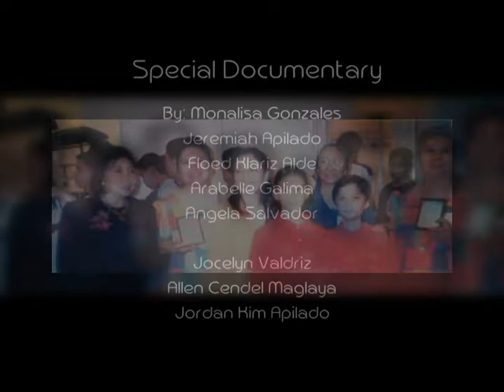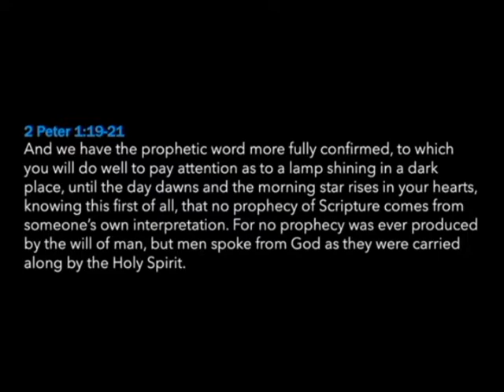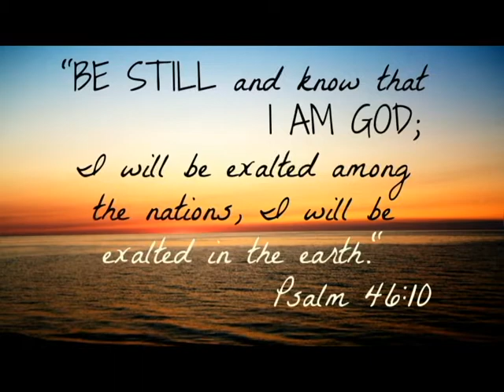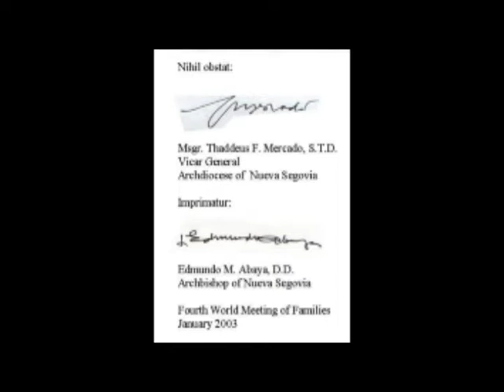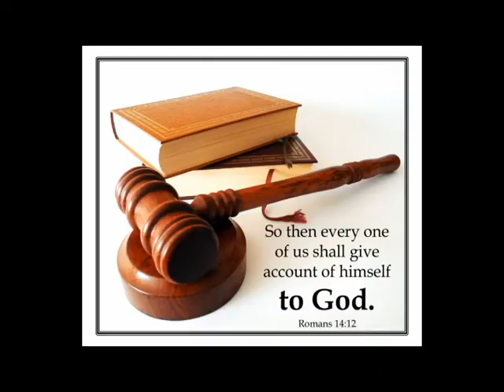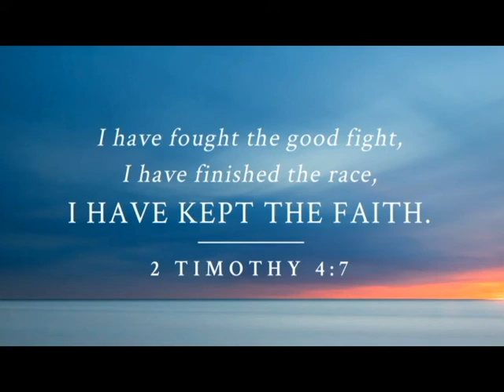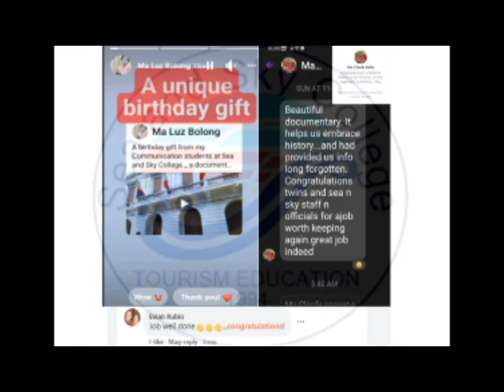Ortega twins of La Union for Unity with BBM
Documentary prepared by Communication students of Sea and Sky College, Inc. Pagdaraoan, City of San Fernando, La Union.